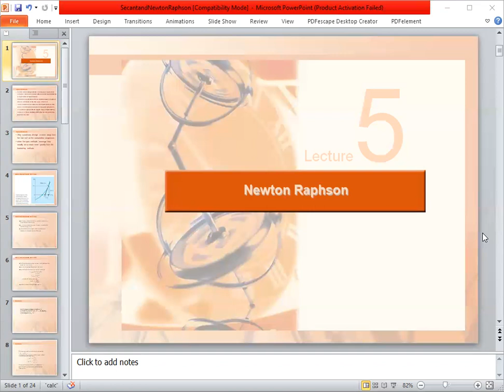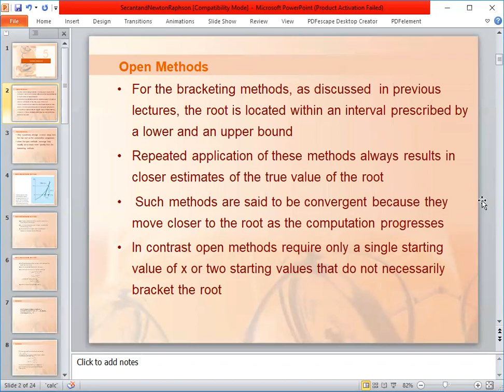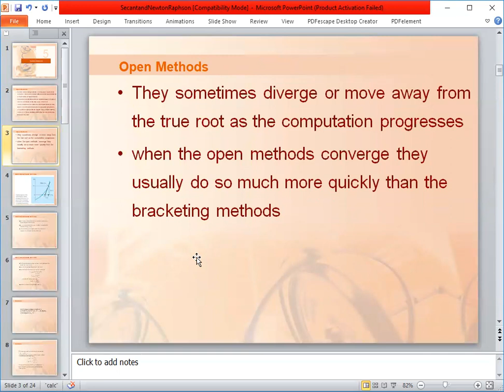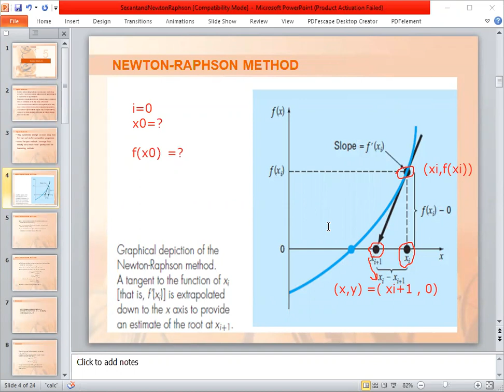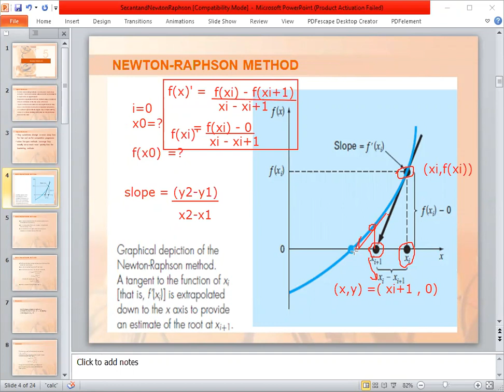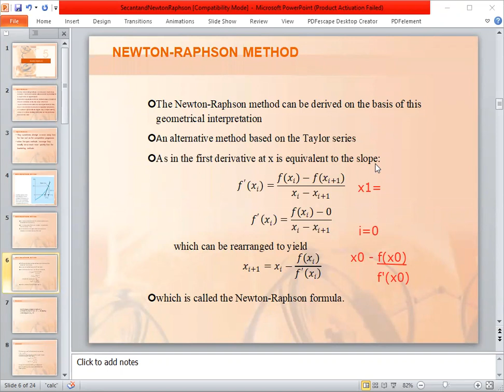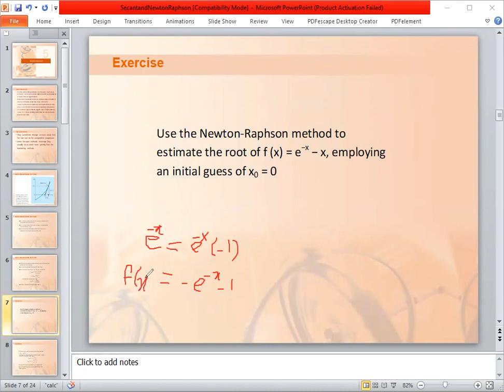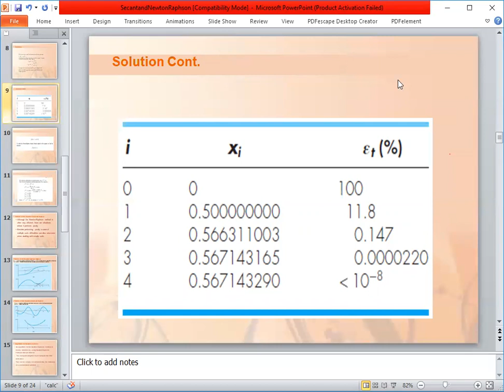Numerical Computing | Newton Raphson | Part 1 | By Usman Khan